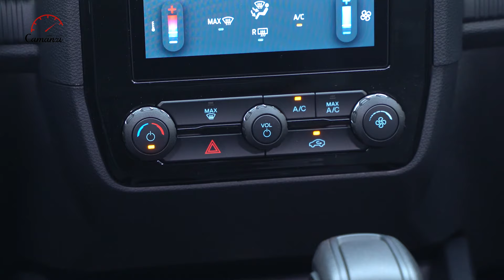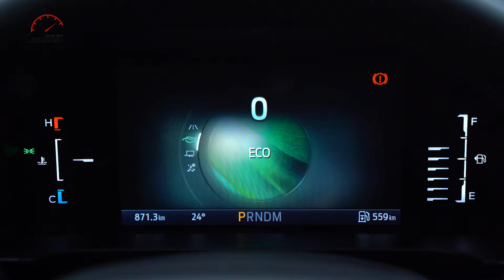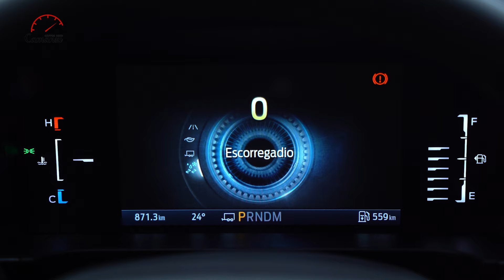NOVA RANGER BLACK: Avaliamos a Nova Versão que Surpreende no Custo-Benefício na Categoria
Se os norte-americanos são famosos por usarem no dia-a-dia uma picape, mesmo na cidade, os brasileiros não ficam atrás. E olha que não são poucos. Foi mirando nesse público que a Ford resolveu trazer de volta a Ranger Black. A receita é a mesma, acabamento escurecido, motor 2.0 turbodiesel de 170 cavalos e só tração traseira. Além disso, chegou com um preço chamativo. Confira no vídeo com o Emilio a avaliação e todos os detalhes da nova picape que já está à venda.

Imagens: Carros com Camanzi e divulgação Ford
Edição:

Qualquer contribuição é bem vinda e nos ajuda a produzir mais conteúdo para você!

São só dois cliques! Super fácil!

😉 O que a gente gosta a gente compartilha! Então manda pros amigos, pra família e pra todo mundo que você acha que pode se interessar pelo assunto. Assim você ajuda o canal a crescer!

🚗 SITE com com notícias automotivas todos os dias pra você ficar bem informado

📻 ITATIAIA CARROS: também estamos na Rádio Itatiaia – 95,7 FM – com Emilio Camanzi dentro do "Jornal Itatiaia Agora", aos sábados, 13h00; e Camila Camanzi com participações no "Café com Notícias" e na "Rede Itasat" (interior de Minas Gerais).